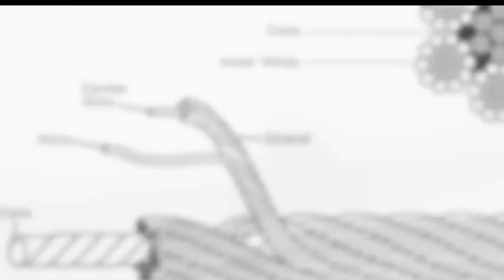Cara Membuat Jembatan Gantung Ditengah Laut